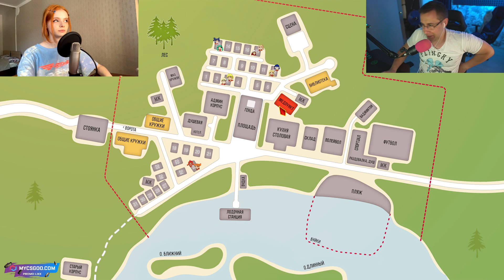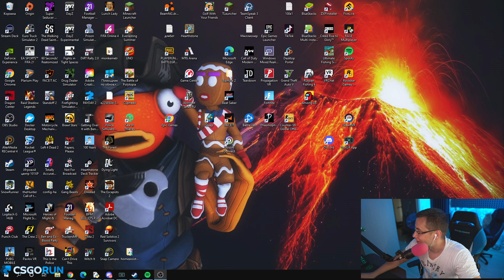ОНИ ВСЕ МАРИОНЕТКИ?! ПРАКТИЧЕСКИ ПРОШЛИ ИГРУ?! ДМИТРИЙ ЛИКС ПРОХОДИТ БЕСКОНЕЧНОЕ ЛЕТО НА СТРИМЕ!